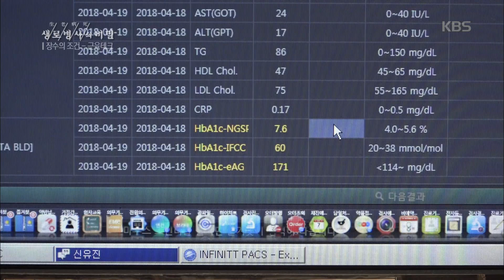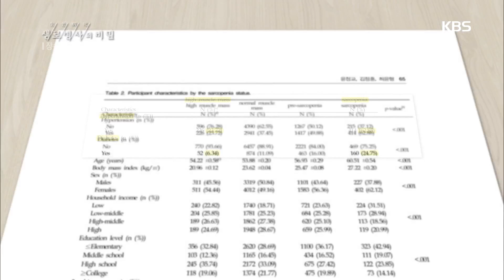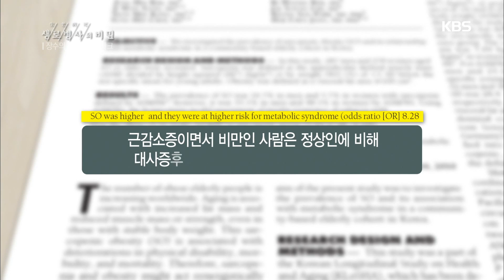생로병사의 비밀 - 근감소증의 위험. 20180516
근감소증의 위험